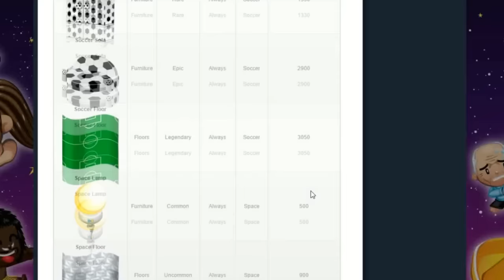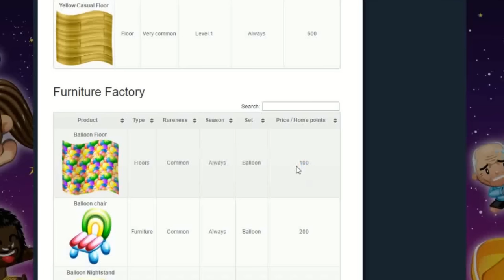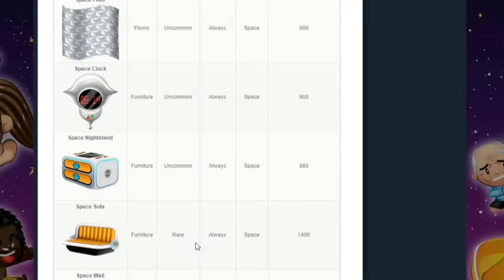FISHAO - PREÇOS ABSURDOS! CASA NOVA #04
✗  canal fala serio  ✗

QUARTO EPISODIO, COMENTA O QUE TA ACHANDO DA LIKE E COMPARTILHA!

REDES SOCIAS